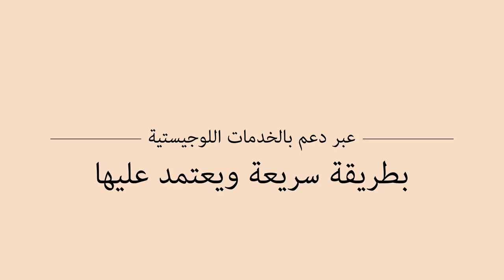Logistics Cluster in 2 minutes (Arabic)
يقوم التجمع اللوجيستي بتمكين الجهات الفاعلة عالميا والإقليميا والمحليا من أجل تلبية الإحتياجات الإنسانية.
قبل الأزمات، نعمل مع أصحاب المصلحة في البلدان والمناطق المعرضة للخطر الشديد لنعزز القدرة المحلية.
خلال الأزمات، في الأماكن حيث الكوارث تتجاوز القدرات اللوجيستية المحلية، نقدم خدمات القيادة والتنسيق والمعلومات.
بصورة عامة، التجمع اللوجيستي هو مجموعة شركاء يعملون بنشاط من أجل التغلب على الصعوبات اللوجيستية وتبادل أفضل الممارسات وتطوير الحلول.